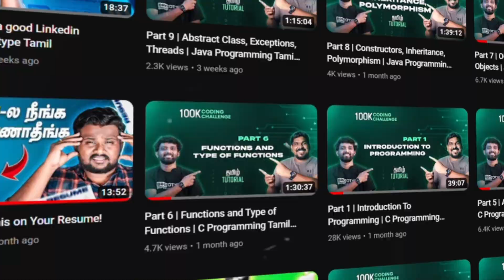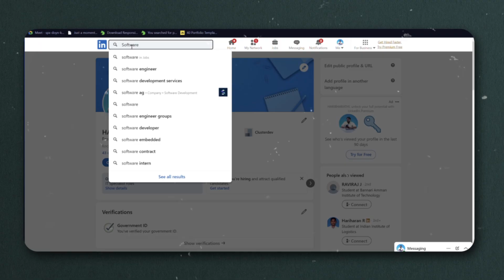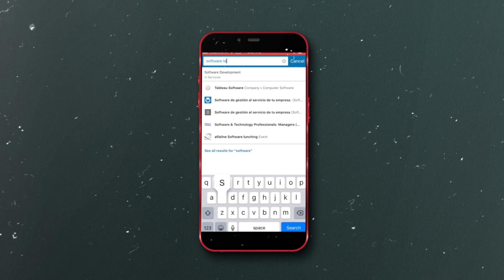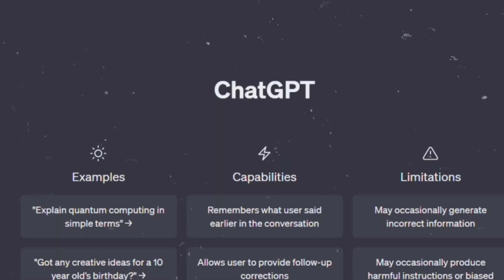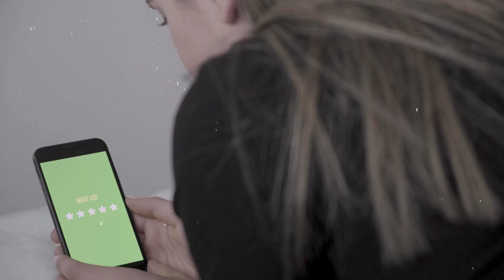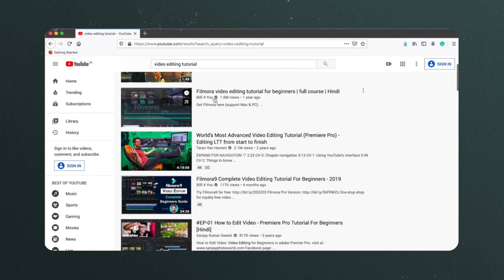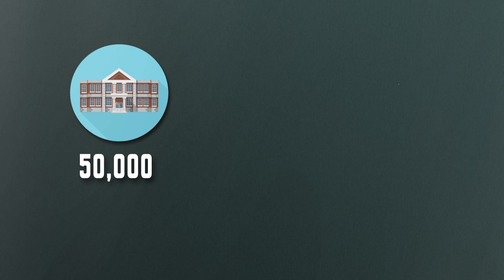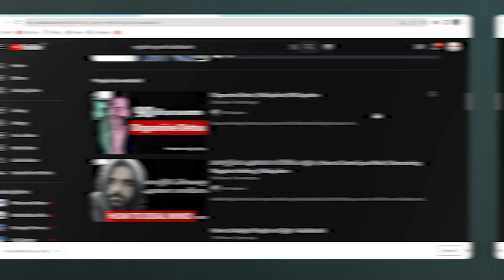Must Watch Before You Take a Short Term Course | Brototype Tamil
In this video you will learn which factors you should consider before enrolling in a short-term course in order to increase your chances of getting a high-paying job.

About Us

We help you build high-income software development skills and start a real IT career. That’s what we do at Brototype, South India’s leading coding and software training community for aspiring developers.